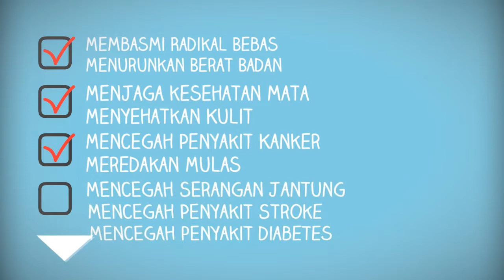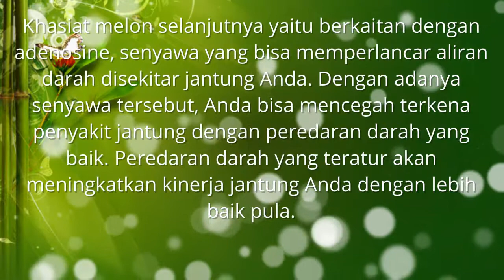Manfaat Buah Melon Untuk Kesehatan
Manfaat buah buahan alami manfaat buah melon bagi kesehatan Buah mempunyai kandungan nilai gizi dan vitamin yang sangat baik untuk tubuh, apa manfaat buah melon untuk kesehatan juga sangat baik. Buah ini menjadi populer karena beragam manfaatnya seperti kegunaan buah melon bagi kesehatan. Disini akan dibahas berbagai macam manfaat buah melon untuk kesehatan tubuh akan didapatkan disini. Kumpulan tips berbagai manfaat buah akan saya rangkum di video ini seperti manfaat dan khasiat buah melon untuk kesehatan. Semoga bermanfaat